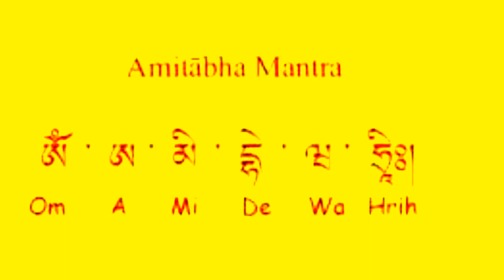Amitabha Buddha Mantra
Buddha Amitabha
OM AMI DEWA HRIH

Meaning:
Om represents the enlightened body, speech, and mind;
Ami represents Buddha Amitabha;
Dewa represents the deva realms, 6 desire realms, and Brahma realms;
Hrih represents the seed syllable of compassion.
Chanting Om Ami Dewa Hrih mantra benefits:
Reciting this mantra enhances your compassion, purifies the veils of negative karma, and increases your love, thereby destroying self-grasping. The 6 syllable Amitabha mantra, stands for the 6 Paramitas, the antidote to the 6 afflictive emotions.
Moreover, chanting this mantra with a sincere heart for 300,000 times ensures that Amida Buddha will sit atop the crown of your head and guard and protect you day and night. This mantra is also used as a preparation requirement for another, even more powerful practice – Phowa (also known as transference of consciousness at the time of death or the practice of conscious dying) – a conscious dying practice when we send our consciousness into the heart of red Buddha, feeling what exactly does happen at the moment of death.